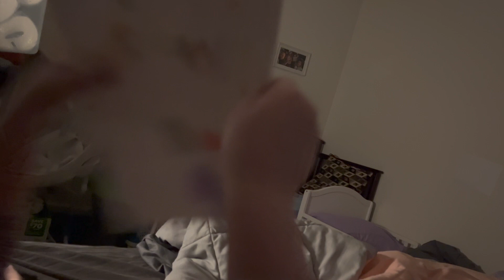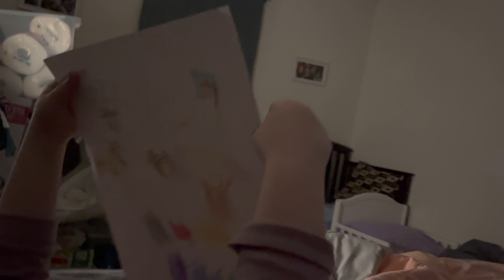A SNOWY PARK OUTING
Life as a family of 6! The kids enjoy going to the park while some rare snow sticks around. Plus, the younger kids show off for Mom and enjoy some one-on-one time with Dad.